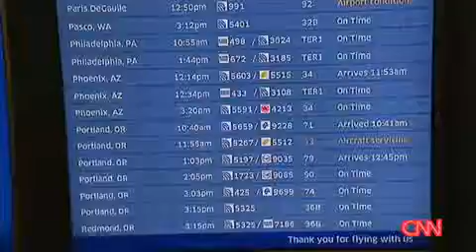LAX shooting causes delays, cancelations across U S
The shooting at LAX rippled through flight boards across the nation, causing delays and cancellations for many travelers.